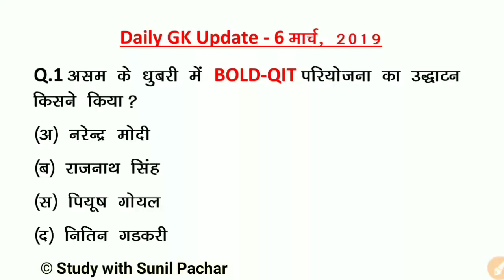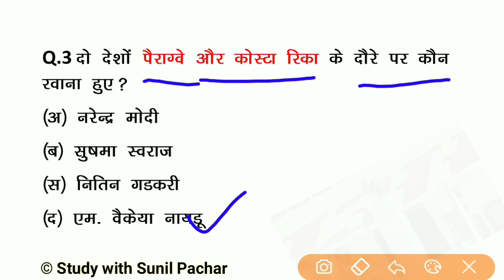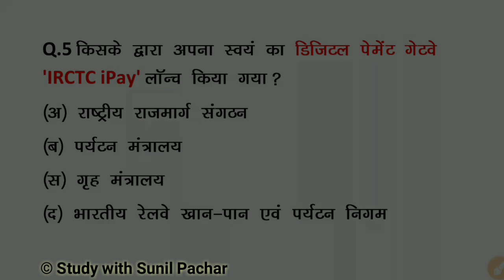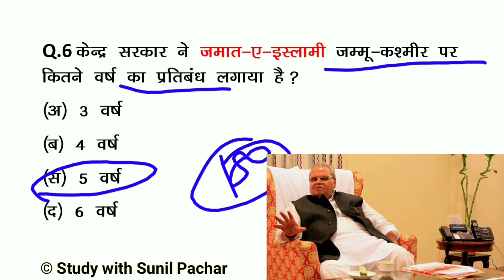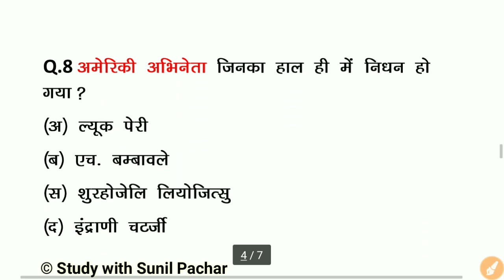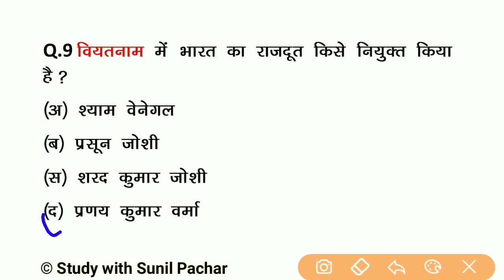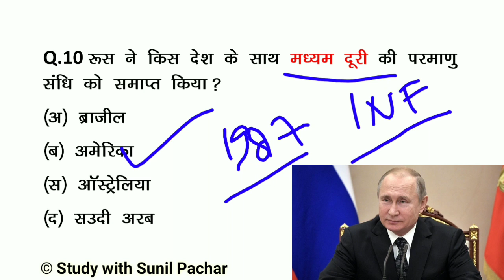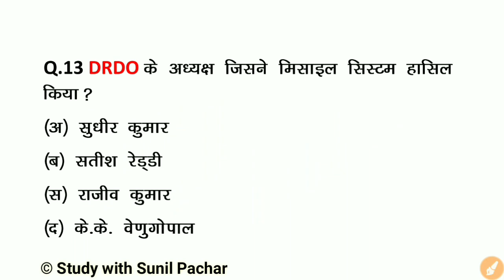6 मार्च हिंदी Top करेंट अफेयर्स | GK with Diagram | RPSC, UPSC, SSC,Railway,Bank,Patwari Exam